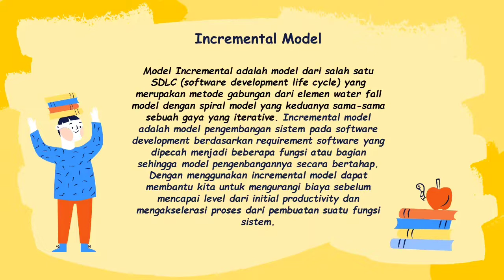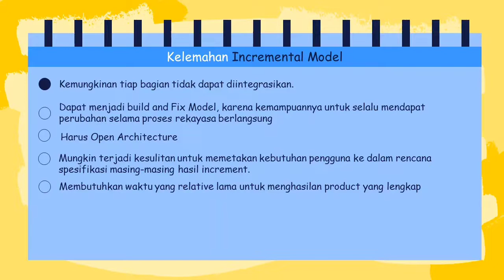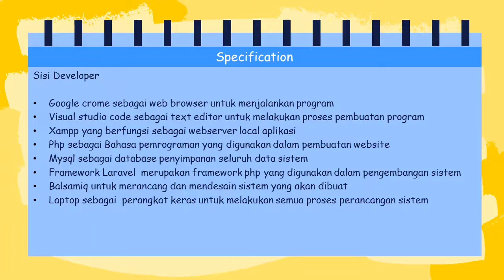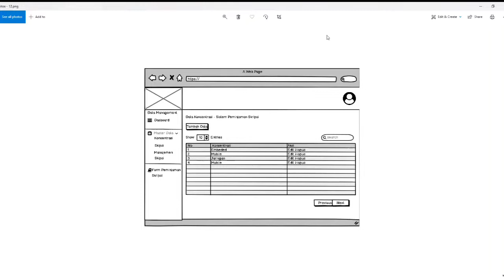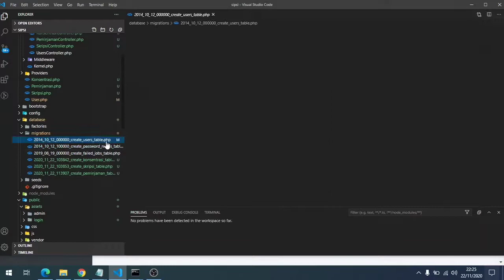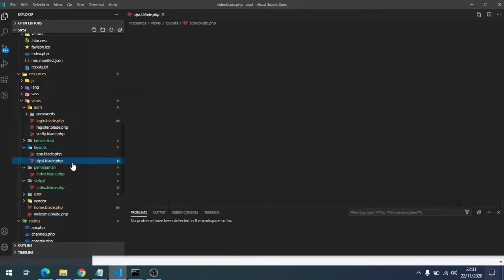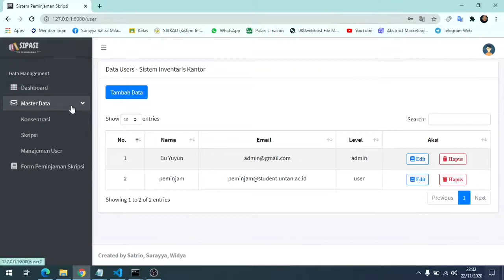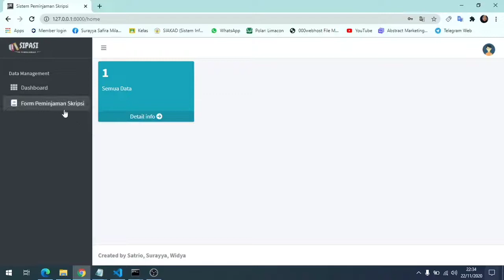Sistem Informasi : Sistem Peminjaman Skripsi (SIPASI) Berbasis Web dengan Laravel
Peminjaman skripsi di kampus menjadi keharusan bagi mahasiswa yang sedang mengerjakan tugas akhirnya. Namun terkadang proses peminjaman  berlangsung lambat mulai dari pencarian topik yang berhubungan, jumlah yang tersedia, letak skripsi dan proses pencatatannya.

Kemajuan TeknologiInformasi telah mengubah cara-cara lama dan menyajikan ke dalam sistem baru berupa SistemInformasi, sehingga peminjaman Skripsi dari Perpustakaan dilakukan dengan mudah dan cepat. Dengan membangun suatu sistem peminjaman skripsi (SIPASI) berbasis web dengan Laravel, maka proses peminjaman skripsipun akan berlangsung cepat dan tepat.

Sistem berbasis web sangat luas diterapkan sekarang ini. Namun dengan kehadiran Laravel semakin memudahkan para programmer untuk mewujudkan suatu sistem yang handal yang dapat mempermudah palayanan perpustakaan bagi mahasiswa yang akan meminjam skripsi.

UniversitasTanjungpura sudah menerapkan berbagai SistemPeminjamanBuku di PerpustakaanUntan. Namun gagasan ini dapat dijadikan sebagai referensi untuk menambah figur kekhususan terkait PeminjamanSkripsi di perpustakaan Fakultas, khususnya FMIPAUniversitasTanjungpura. Rancangan ini menggunakan Laravel dan alur kerja mulai dari kerangka teori, perancangan, mockup, coding dan running program dipaparkan step by step.

Akhir kata kami sampaikan kiranya dapat membantu para mahasiswa yang menggeluti pengembangan sistem informasi. Semoga bermanfaat...